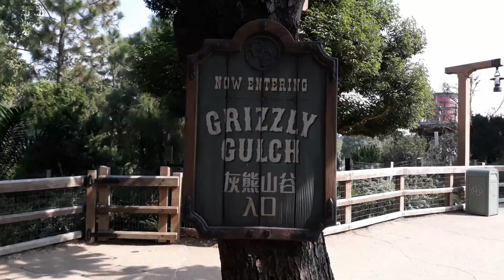HONGKONG DISNEYLAND 2019 part 3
HONGKONG DISNEYLAND 2019
It's all about family travel, tour and events.
International and local travels.
With painting as a hobby.